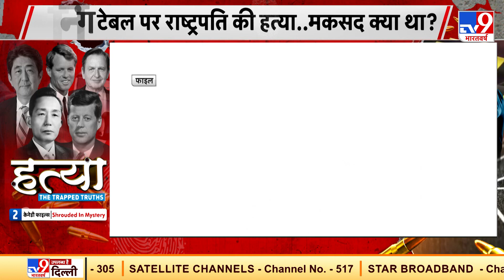US में 60 साल से दफन राज़, John F Kennedy का हत्यारा कौन? देखिए केनेडी फाइल्स- Shrouded In Mystery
अमेरिका के राष्ट्रपति जॉन एफ केनेडी की हत्या. 7 साल बाद उनके भाई और राष्ट्रपति उम्मीदवार रॉबर्ट केनेडी की भी हत्या हो गई, जिसका रहस्य अब तक अनसुलझा है. किसी हाई प्रोफाइल मर्डर में अगर आरोपी पुलिस की कस्टडी में मार दिया जाए, तो इसका एक ही मतलब होता है कि या तो आरोपी के खिलाफ ठोस सबूत नहीं थे, या फिर पुलिस ने फर्जी केस बनाया था. अमेरिका में ऐसा ही हुआ.